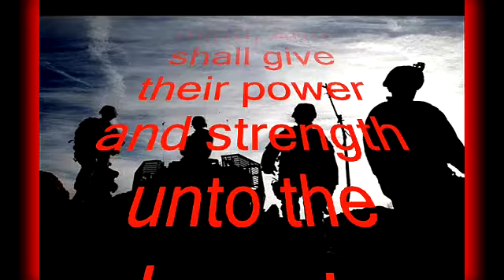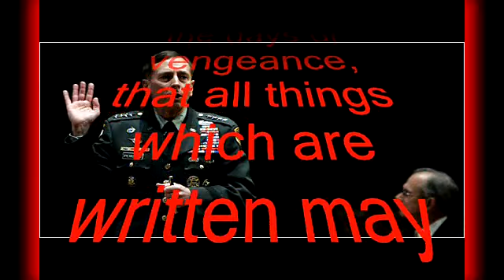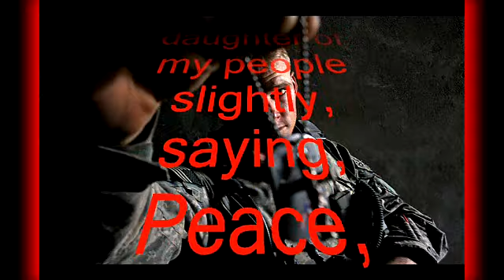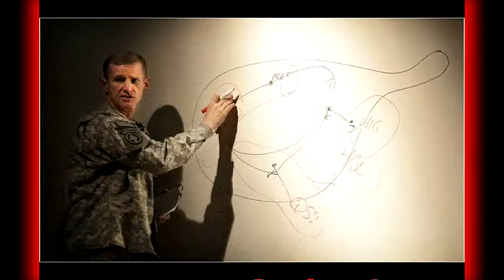Afghanistan And President Obama Fires McChrystal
President Obama has fired his top Afghanistan war commander, replacing General Stanley A. McChrystal with his boss and mentor, General David H. Petraeus, and sending a clear signal that the current war strategy will continue despite setbacks and growing public dismay.